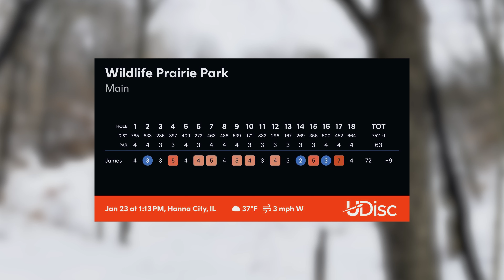Wildlife Prairie Disc Golf - Hanna City, IL